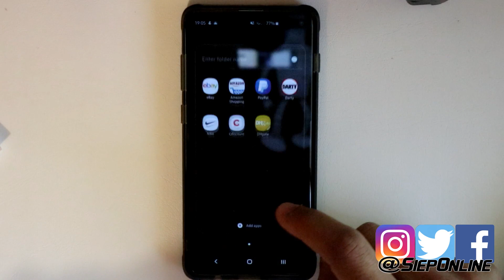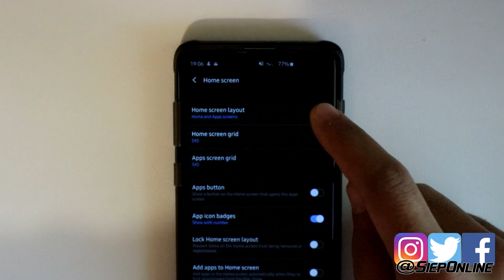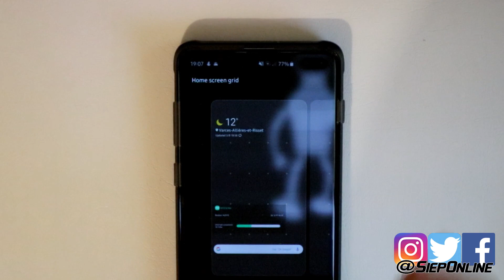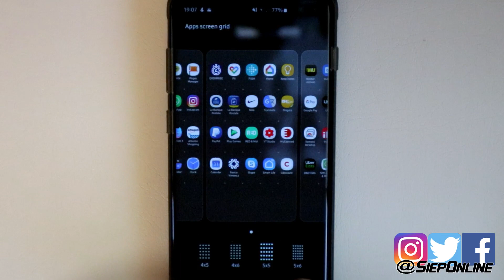Cambiar tamaño de iconos en Samsung Galaxy S10 plus G975F/DS |SIEPONLINE